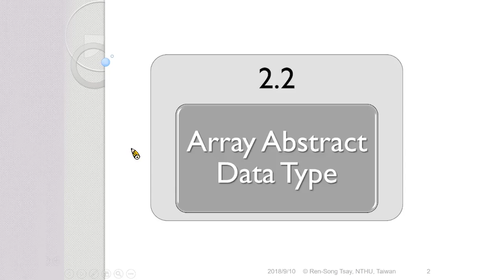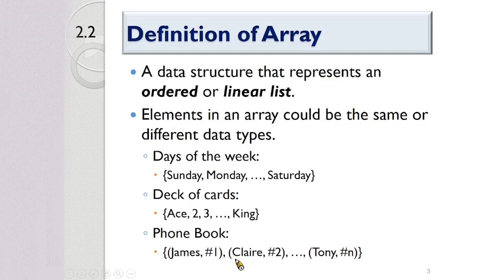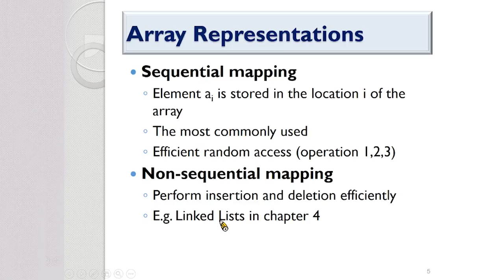10810蔡仁松教授資料結構_第3A講 Arrays